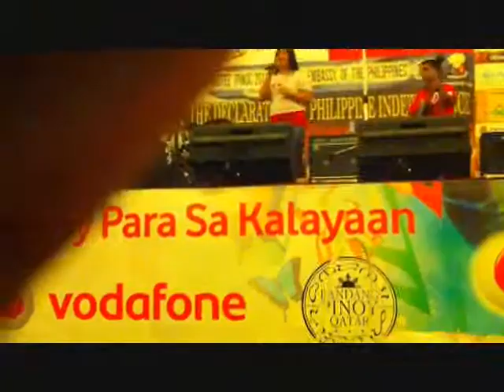Na Naman - (Crossroads Band Qatar)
The Crossroads Band Qatar at the Philippine Independence Day Celebration
"Himig Pinoy Para sa Kalayaan" at Sheraton Hotel, Doha